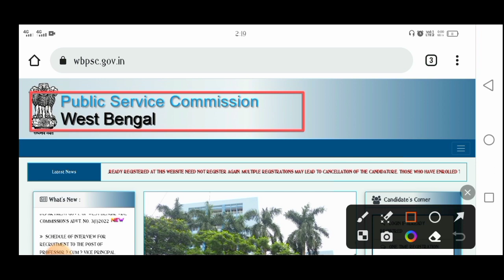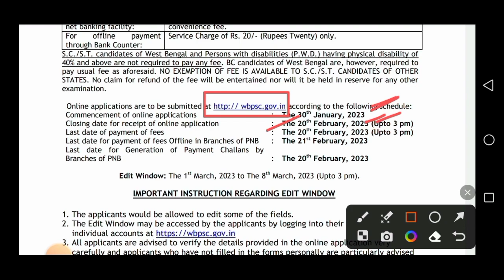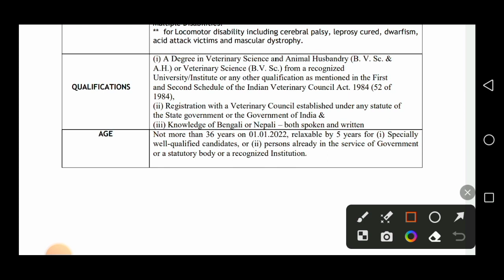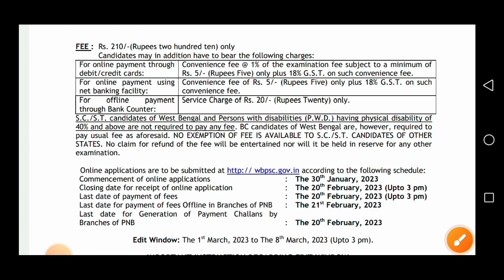বিরাট সুখবর🔴WBPSC মাধ্যমে শতাধিক শূন্যপদে কর্মচারী নিয়োগ 2023 | বেতন-58000 | WBPSC Recruitment 2023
👇 YOUR QUERIES 👇

wbpsc fire operator recruitment 2023
wb fire service new vacancy 2023
fire operator recruitment 2023
west bengal fire operator recruitment new
fire operator new vacancy 2023 apply
wb fire operator recruitment 2023 apply online
fire operator recruitment west bengal
west bengal public service commission new vacancy 2023
psc
wbpsc
fire service west bengal
wb fire operator recruitment
kolkata fire operator recruitment
wbpsc new vacancy 2023
wbpsc job
kolkata job
wbjobs
wb